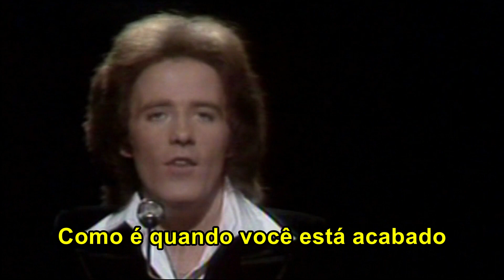Gilbert O'Sullivan - Alone Again (Naturally) (Tradução)